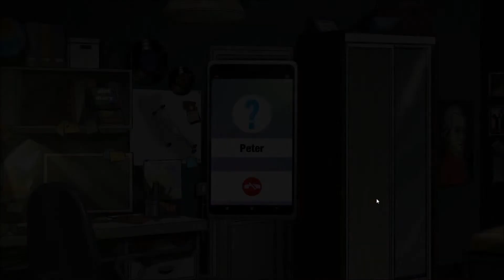Die drei ??? - Fluch des Flaschenteufels #1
Hallo, schön, dass du hier bist.. Lehn dich zurück, und entspann dich!
Heute spiele ich Die drei ??? - Flaschenteufels

►►Diskriminierung
►►Fremdwerbung
►►Beschimpfung
►►Eigenwerbung
►►Metagaming
►►Rassismus
►►BSG